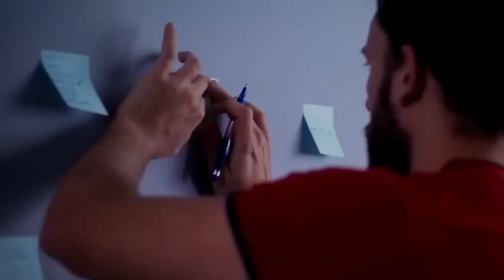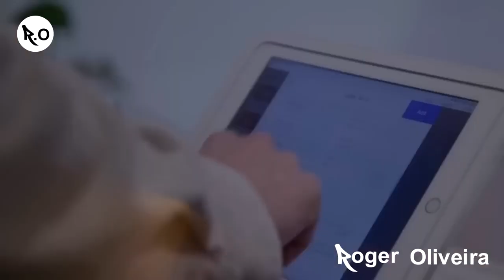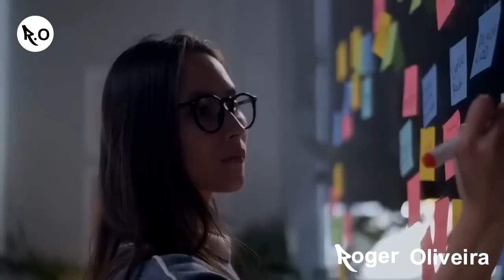EXCLUA ESSE TIPO DE PESSOA DA SUA VIDA AGORA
Olá tudo bem? meu Nome è Fabricio ribeiro Ferreira Seja Todos Bem Vindos ao Canal!!
 Esse Canal é  De  Motivação para Ajudar pessoas que Estão desmotivadas  a se motivarem para viver uma vida incrível
intendendo que tudo gera crescimento em nós Motivação é Tudo !!!

existe pessoas que devemos excluir da nossa vida agora pois pessoas acabam dando destinos a nos ,lembra da aquela frase diga com quem tu andas que direi quem tu es então  você pode estar tendo comportamento  de pessoas que esta conectado a você .